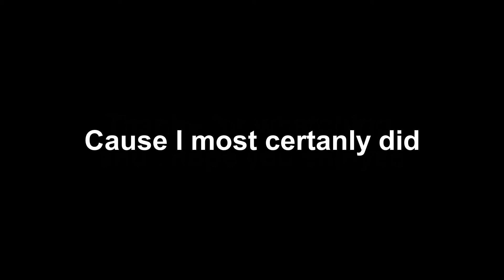Becoming Fernando Alonso (PT1)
I play through the Fernando Alonso campaign in GRID